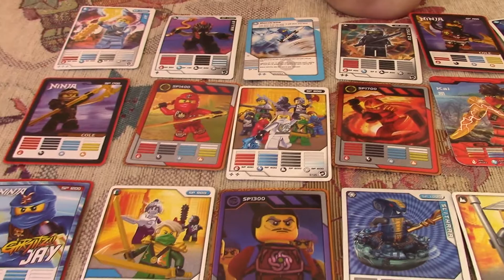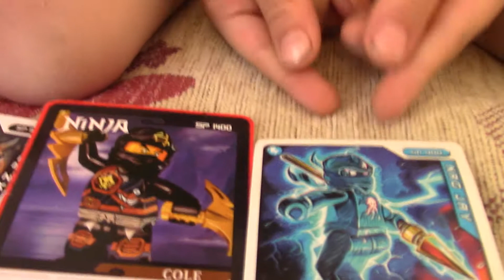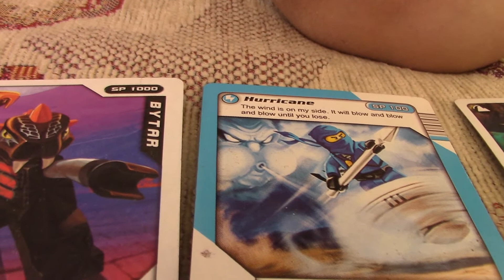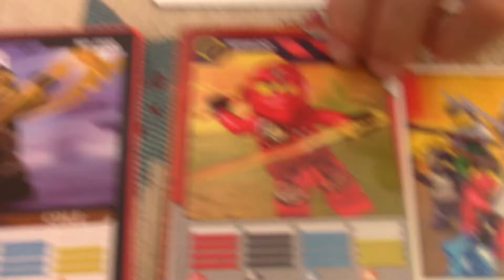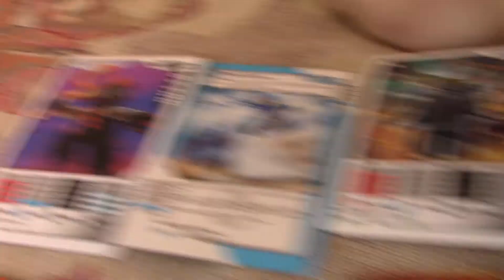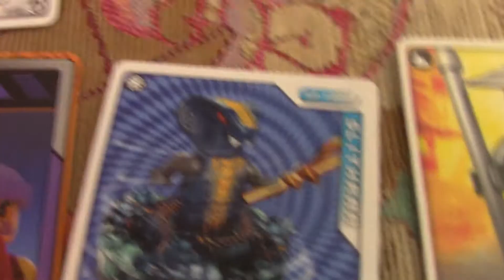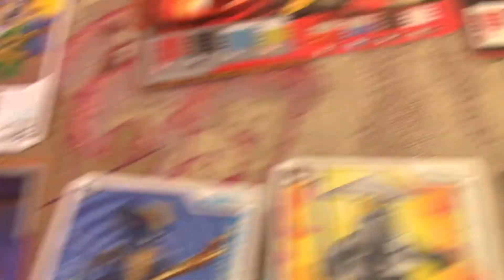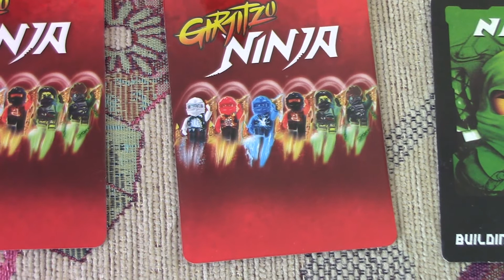Timka LEGO Ninja play cards review.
Сегодня мы решили рассказать о карточках ниндзя из китайских наборов.